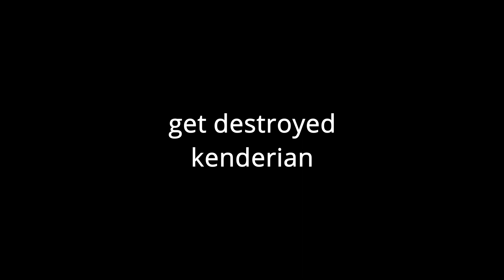Escaping Poseidon's Vault in 7.27 Seconds | Taking Back an old WR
neptune is poseidon in roman mythology